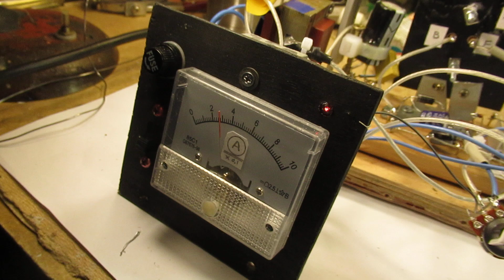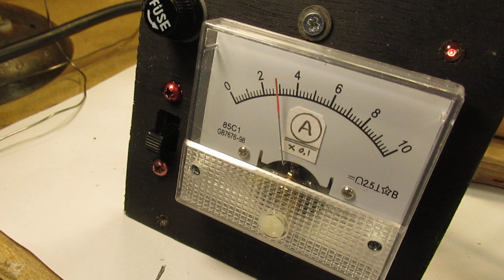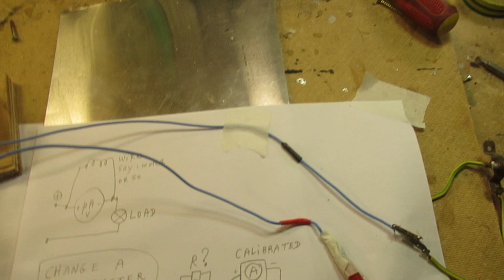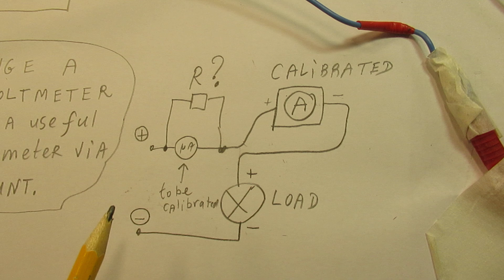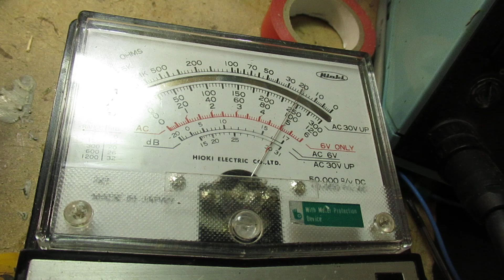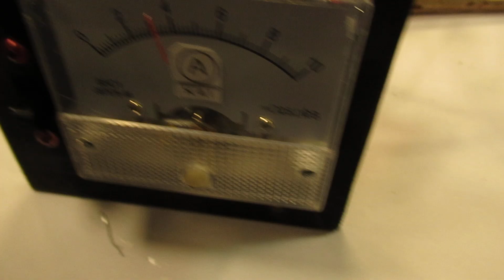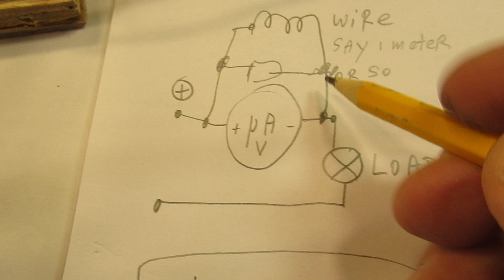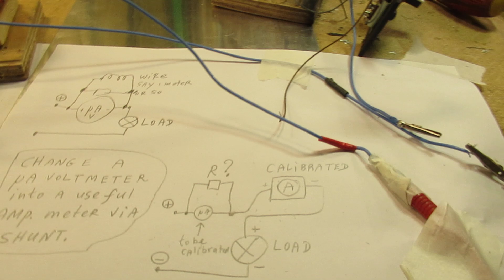Change a Micro Ampere meter (say 50 or 100 uA) into a 1-10 Amp meter and calibrate it (demo & VLOG)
Please read the description first for the best and complete info.

This texbox is/will be linked to two videos about the same subject that I will upload on 6 March 2025.

Both are only Vlogs. I will give a link to that power supply with the LM 317 Chip, that was earlier on my YT Channel. Now it is made in practice.

Video/VLOG 1: In the first video I talk about “how to make an Ampère meter out of a Voltmeter that was made to work in in the 100 uA (Micro Ampère) range and has an internal DC resistance in the order of 3000 Ohms up to 4000 Ohms.

Thus: changing an extremely sensitive uV/uA meter into an Amps meter (1 mA-1000 mA or even up to 10 Ampère)  by shortcutting it with a Shunt resistor in the order of 0,01 Ohm to (say) 1 Ohm or 10 Ohms.

Or, for that 10 Amp. situation, simply with a wire of 0,001 Ohm or so. Simply a piece of wire.

Please note: in these cases the diameter of the wires (its copper diameter) to that shunted uA meter also play a big role. They play a part in the total internal resistance of the circuit, thus can give voltage drops in the order of 0.1 Volt or so.

Anyway: You can shortcut such a sensitive uA meter and changing it into an Amp. meter by a simple peace of wire of 1 meter. Test, try, expriment.

How to calibrate that shunted uA meter is showed/explained.

How to do that? In series with a milli-Amp. meter or Amps meter with a known value, by switching that mA or Amp meter (known values) in series with the shunted uA Meter, with its shunt resistor that must be adapted till both mA/Amp meters give the same mA/Amp out.

Seems difficult? No, it is very easy. Search for the right “shunt”. Can be a simple piece of wire of (say) 1 meter, used as a shunt, to get to (say) the 1 Amp-5/10 Amp reach. Or, in this case a 10 Ohm power resistor (say 5 Watt or so) that functions as that shunt.

I (will) tell more about some basics of linear power supplies and why they are key for hobbyists. Also talking about the effects of shortcutting the output of a linear power supply. Power supplies in this working field (say 1-40 Volt or so) for hobbyists must, in my opinion, made shortcut-safe by standard analog things like car lamps or power resistors that can do the job: dissipating heat, our of the transformer.

As a hobbysist, experimenting, there is no need to send your power supply back to Ali, when it was disfunctioning, because some “smart” Chips doing that job burned out or whatever.

These power supplies must be “heavy”, must be able to handle a lot of overload and even a shortcut without any problem.

Up to 35 Volt (the power supplies that you see everywhere on the www, say on Ali) this is no problem. Higher than 35 Volt: we are talking about completely different issues and problems, be it “intelligent” or “not intelligent” (linear) power supplies.

Such a supply must not be “reigned” by smart idea’s of cutting tye power supply of at overloads.

Search there, and avoid my circuits that are republished, re-arranged, re-edited on other websites, giving not probable re-wiring, etc. Some persons try to find gold via my circuits. I take distance from all these fake claims. I cannot help that these things happen.

NB: the advertisements showed when you look at my video's don't have anything to do with the content of my YT videos. When you see advertisements for certain electronic or electrical things, I do not support them. Especially: do not fall into the trap of "home batteries" advertisements, telling off-grid stories. Calculate it (!).

Upload 6 March 2025.